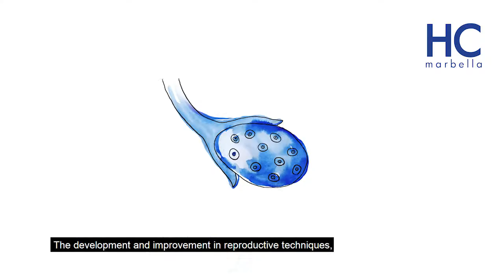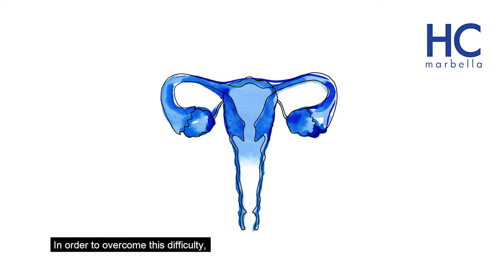Preservación de la fertilidad y vitrificación de óvulos en Marbella, por el El Dr. Manuel Marín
Al disminuir la fertilidad con la edad, el congelar sus óvulos a una edad temprana asegura sus posibilidades de tener un hijo en el futuro preservacióndelafertilidad hcfertility marbella preservación vitrificación.